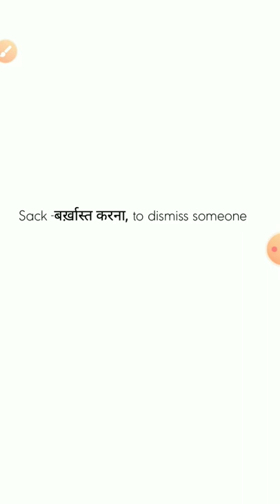Shorts Vocabulary Sack